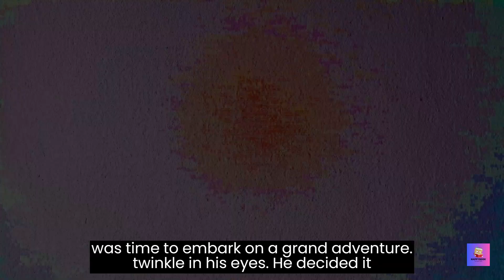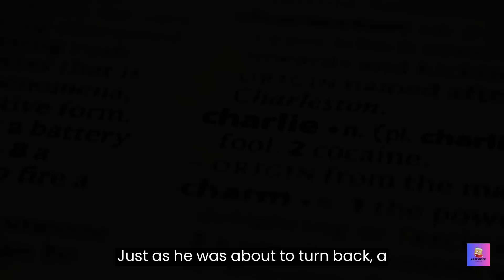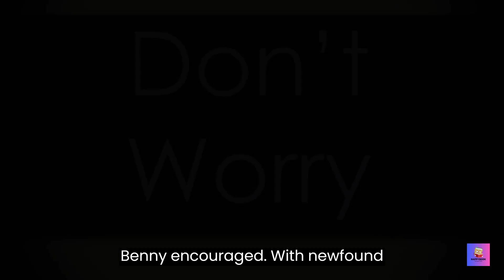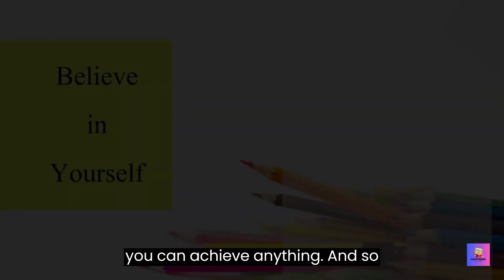Story | Charlie the Courageous Chameleon | Happy Book